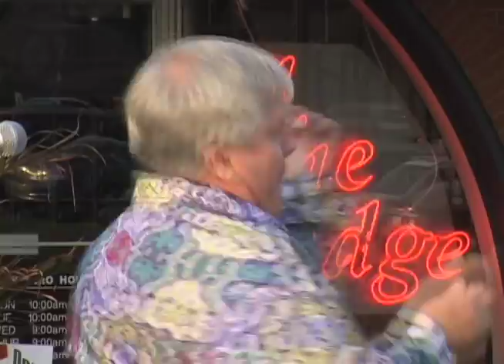"Doormat" - T.V. John Langworthy